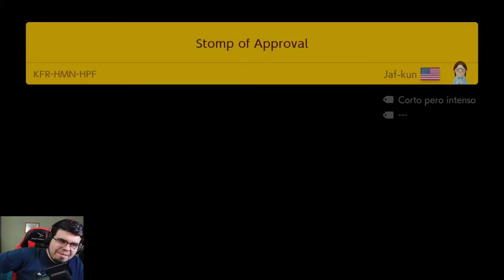APARECE UN NIVEL 100% IMPOSIBLE, EL SWITCH ES IMPOSIBLE DE CAMBIAR - MODO EXPERTO (NO SKIP) | SMM 2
⚡ Capitulos ⚡

00:00 Previa
00:11 Introduccion
00:30 Inicio DESAFIO EXPERTO
34:10 Conclusiones